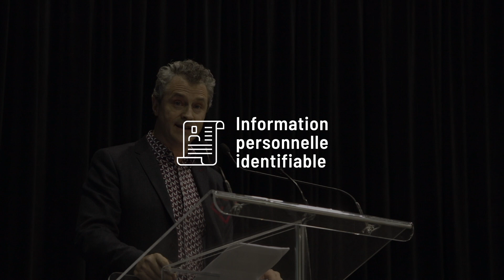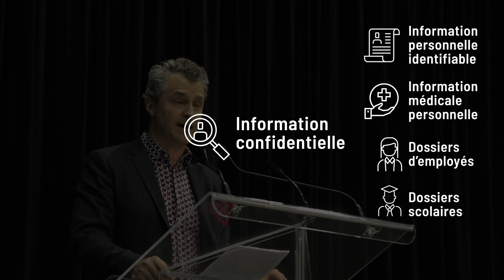Sécuriser l’échange des données sensibles: Un enjeu crucial en 2019